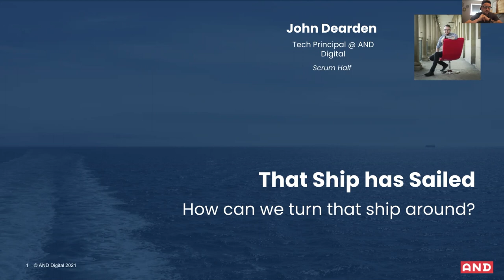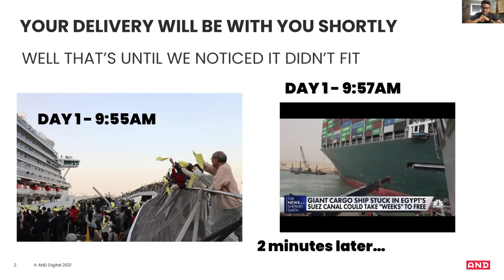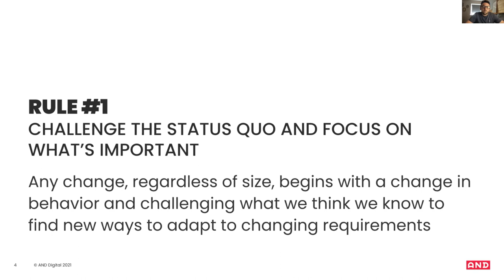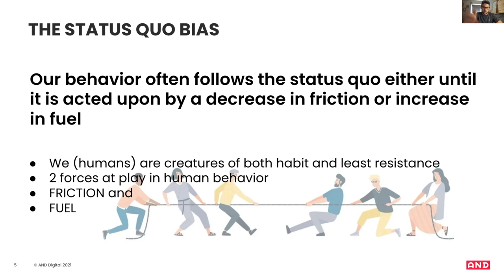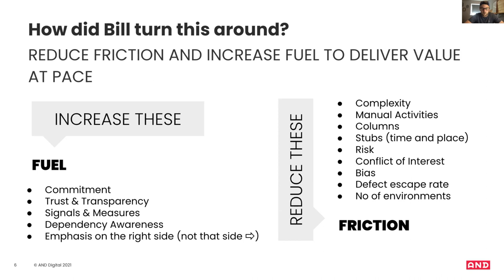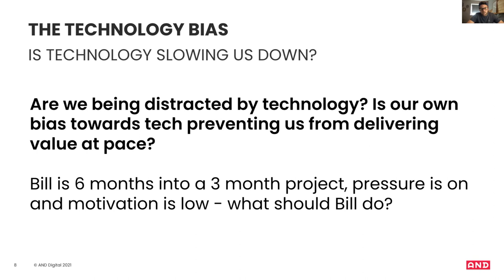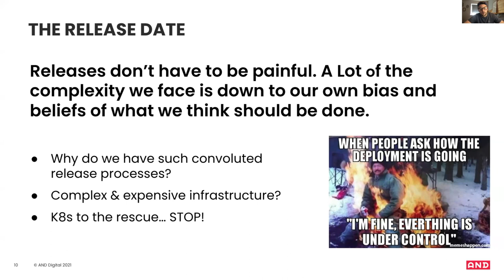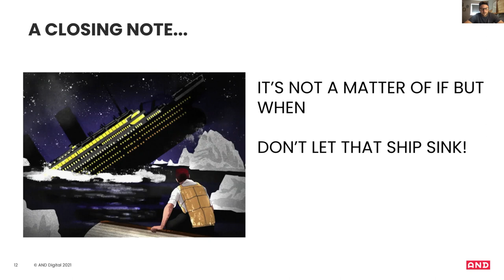LINX Manchester AND Digital (John Dearden)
In this talk, John Dearden (Technology Principal for AND Digital) will talk about:

* How ways of working must become agile and LEAN to deliver at pace
* How the Dev, DevOps, QA and CI processes have to mature to enable safe and RELIABLE delivery
* Which technologies can accelerate this at scale, while keeping the solution as SIMPLE as possible